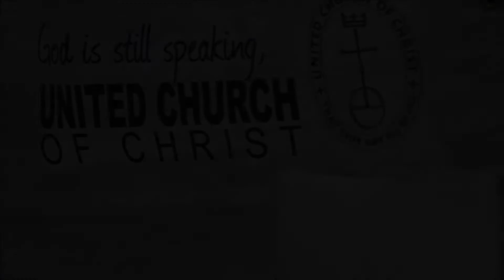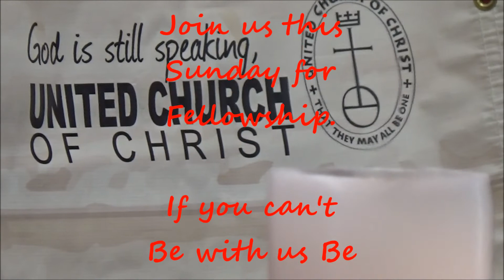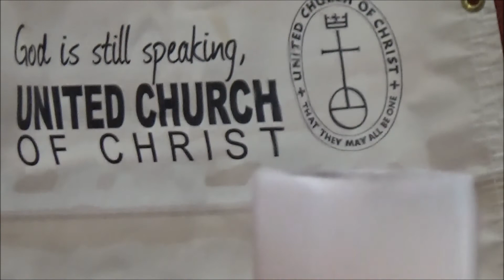Bloom Tube 420 for May 28 , 2017